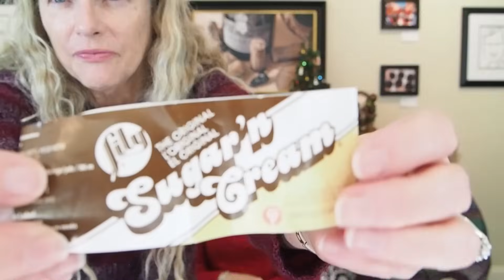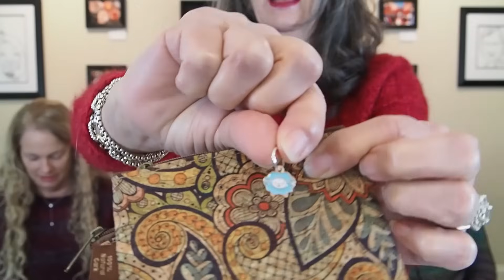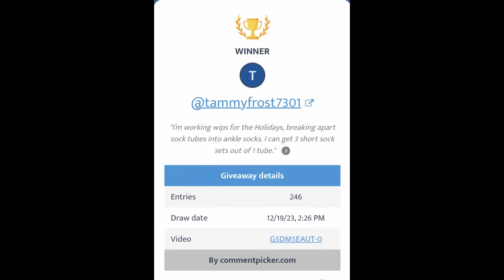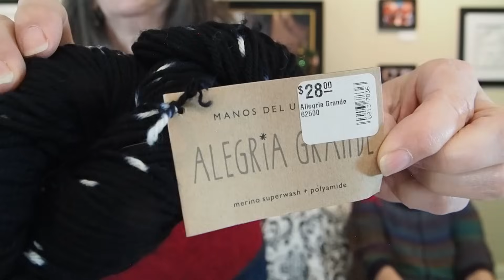Wool and Wine - Episode 32 Holiday Giveaway Winners! Finished Objects, WIPs, Dream Knitting & more.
Episode 32, Dec 19, 2023
Tammi, Claudia, and Janet are three friends who love to talk about yarn and everything knitting.  We will also talk about a delicious wine we are drinking.

What we are wearing, finished, and working on:
Tammi
Sunday Sweater, PetiteKnit
Berroco Vibe, Poppy
Knit Picks Alpaca Bloom, Flame Red

Dishcloth : Summertime, Brome Fields
We are knitters the Cotton, Rose Confetti

Aster Flower Dishcloth, Knitting Unlimited
Sugar ‘n Cream, Sonoma, Red, Peach, & Yellow

Christmas Stocking, self drafted
Loops & Threads Impeccable, Deep Forest, Amethyst, Gold, Claret, White
I am not publishing this pattern.  Feel free to copy the charts from my Ravelry page to use however you wish.

Easy Fingerless Mitts, Maggie Smith
Knit Picks Wool of the Andes, Black
Patons Classic Wool DK Superwash, Gray
Drops Kidsilk, 01 White
Knit Picks Wool of the Andes, Sapphire Heather

Plaid Sweater, self drafted
21 sts/4”, based on gauge, it should be a 41”
Manos Del Uruguay Alegria Grande, Skunk
The Fibre Co. Cirro, Divine and Angelic

Lyrah, Natasja Hornby – Moonstruck Knits
Purl Soho Wigeon, Eucalyptus Gray, Honeysuckle Pink, & Whiskey Brown

Claudia

Metamorphic, Andrea Mowry
Knit Picks Gloss DK, Blackberry
Yarn Hero Merge Sport, Day Dreamer

Cartwright, Jennie Atkinson
Cascade 220 Fingering, Charcoal, Silver, Lemon, White

Sook Moon, aegyoknit
Juniper Moon Patagonia Organic Merino, Anthracite
Drops Kidsilk, Blue Wind

Latte Sweater, Caidree
Purls Before Wine Unicorn Worsted, Magenta Riddim

Killer Queen Cowl, Mary Annarella – Lyrical Knits
Knit Picks Wool of the Andes, Dove Heather
Multi-color mystery yarn  : )

Whisper, This.Bird.Knits
Queenslad Katmandu Aran 100

Janet

Susurrus, Joji Locatelli
Destination Yarn Silver Shiny, Bordeaux
Debbie Bliss Angel, Claret

Network Dishcloth, Knit Picks
Sugar ‘n crème Ombre, Chocolate Ombre

Face Cloth, no pattern
I Love This Cotton, Purple

Sampler Baby Blanket, Plymouth Yarns
Caron Baby Cakes, Skygazing

Steam Valley Lady, Along AveC Anna
Knit Picks Upcycle Alpaca Blend Worsted, Graphite
Knit Picks Wool of the Andes Worsted, White, Sapphire Heather, Amethyst Heather

Other things we mentioned:

Kuleto Estate Native Son 2021 Red Wine

McMullin Fibre Co.

The wonderful person who designed our new logo!

We hope to see you again in a couple of weeks.

Tammi, Claudia, and Janet
XXX